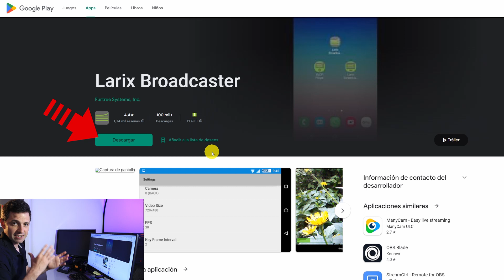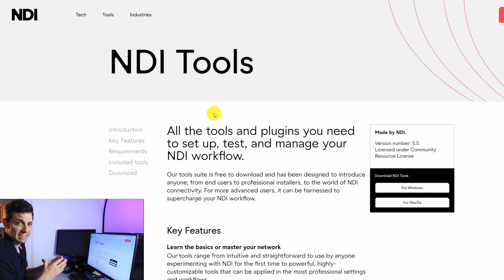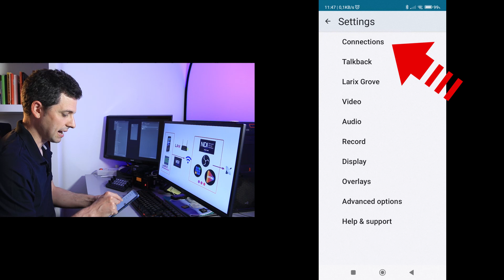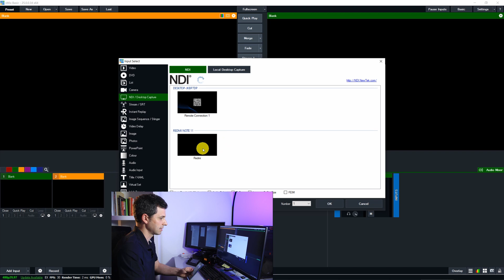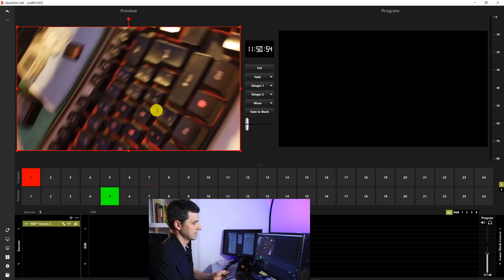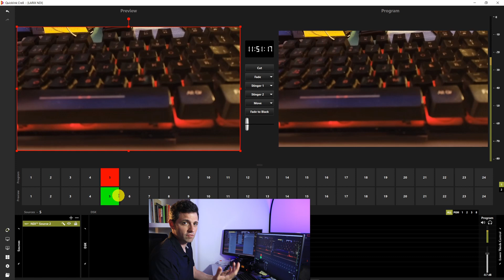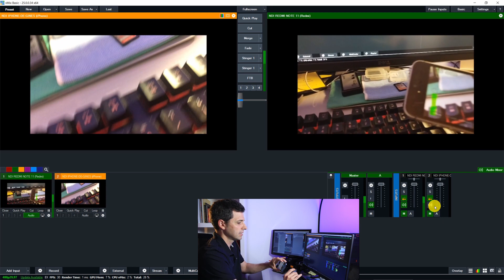MÓVIL como CÁMARA para OBS o vMix ► Utiliza: Larix Broadcaster NDI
🟥 IMPORTANTE🟥 ▼▼▼EXPANDE PARA ENLACES + INFO ▼▼▼

🎥 📲 ¿Quieres USAR la Cámara de tu SMARTPHONE en OBS? Utiliza Larix Broadcaster NDI [Crea producciones MULTICÁMARA LowCost]

▼▼ÍNDICE▼▼
00:00 Cámara del Smartphone en vMix
00:20 Larix Broadcaster ndi
00:50 NDI Tools
01:21 Flujo de Señal
02:03 Configuración Larix NDI
03:44 Larix con vMix
04:14 Larix con OBS o CRE8
05:11 NDI vs SRT
05:29 Multicámara NDI Lowcost
06:58 Únete al Telegram BIMIXEROS

¿HABLAMOS?